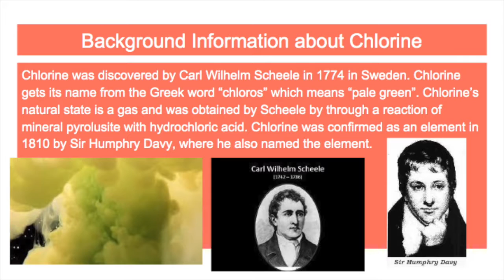Allana Hobbs Chlorine